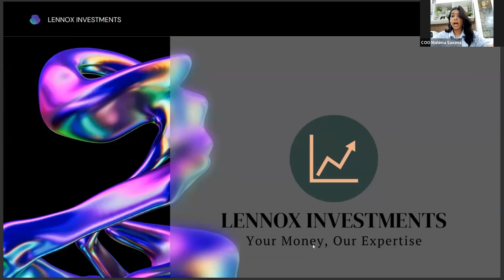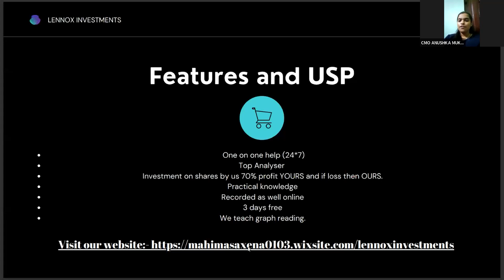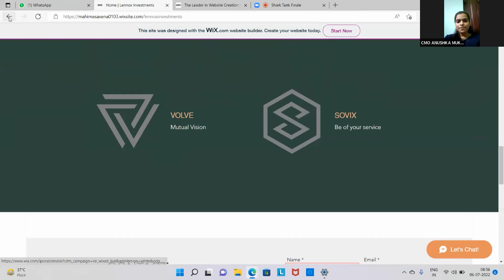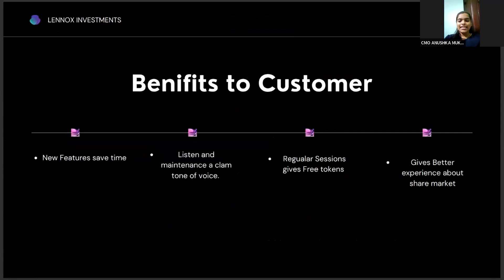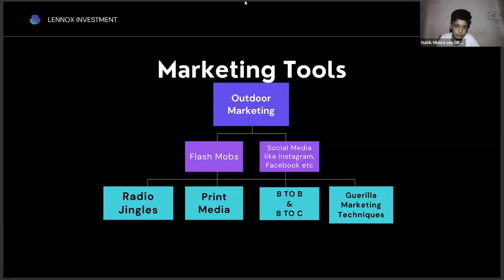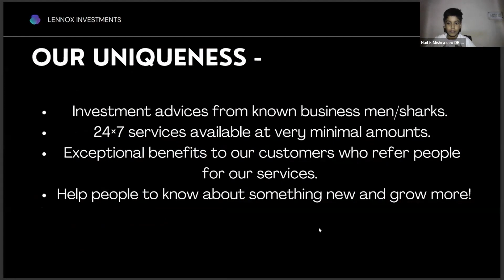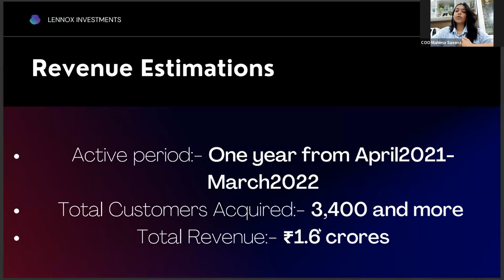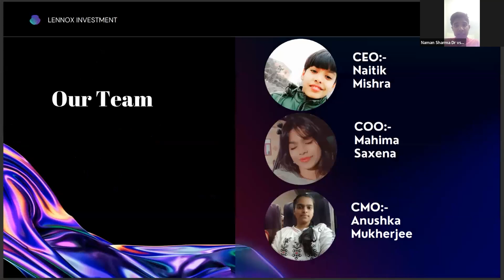Lennox Investments | Orphicy MiniMBA For Teens | Shark Tank Finale | Business Plan Competition